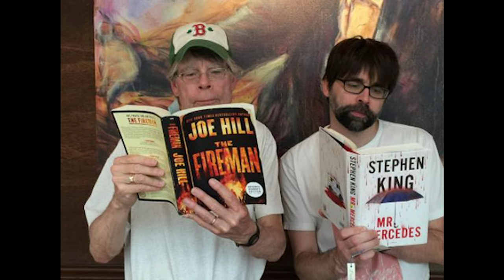The Black Phone (2021) Review | Ethan Hawke’s Creepiest Role Yet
Welcome to Day 13 of 31 Days of Horror! Today, we’re talking about The Black Phone (2021), where Ethan Hawke delivers one of his creepiest performances as The Grabber. This psychological horror flick stands out with its unique mix of supernatural elements and intense atmosphere. Based on Joe Hill’s short story, The Black Phone isn’t your typical jump-scare horror—it’s all about building tension, and it does it masterfully. Join us as we break down what makes this film different and why it’s a must-watch for horror fans!